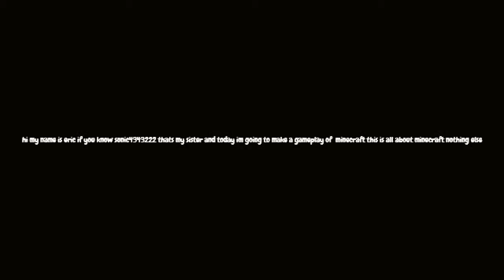My Ezvid Video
READ DESC DOWN THERE

MY 1st MINECRAFT VIDEO WILL HAPPEN AT 13:00 SO PLEASE BE CALM IT MAY TAKE A WHILE TO UPDATE SO YEAH ill try updating it in 13:00